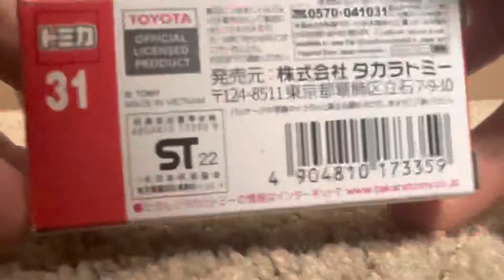Tomica Toyota Camry sports unmarked police car no.31 unboxing